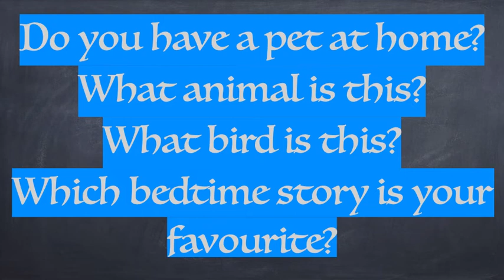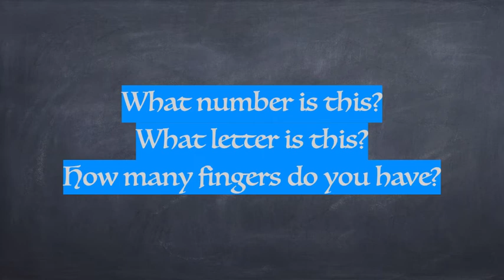School admission interview questions| How to prepare your kid for Kindergarten interview